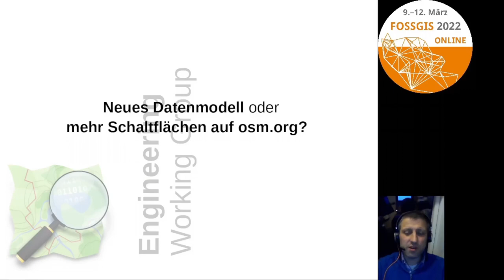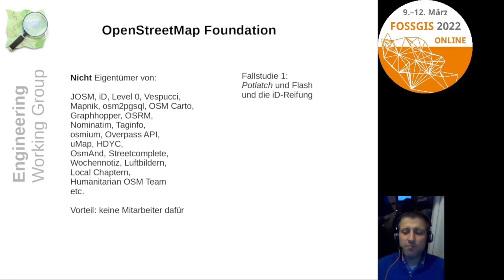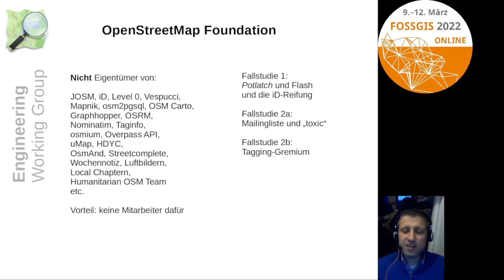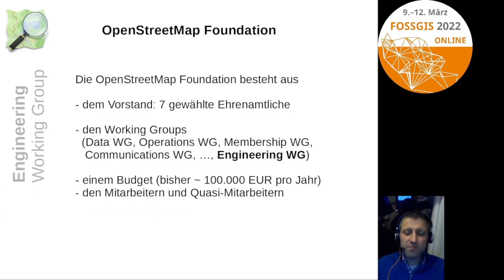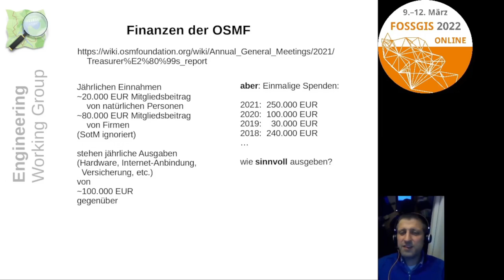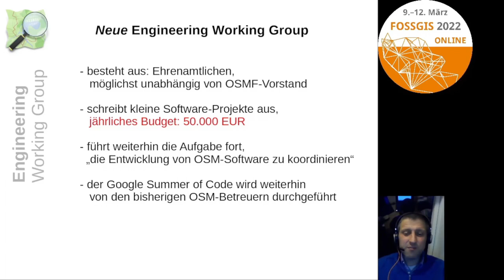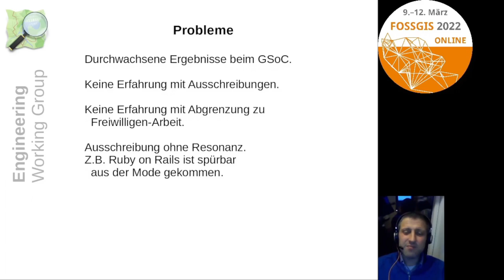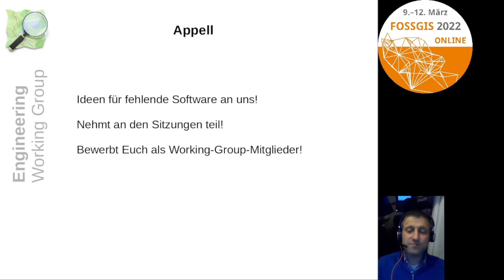2022 - Neues Datenmodell oder mehr Schaltflächen auf osm.org?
Die OpenStreetMap-Foundation hat im Herbst 2021 die Engineering Working Group neu gegründet. Was ist eigentlich die Aufgabe dieses Gremiums? Wer kann mitarbeiten und wer arbeitet mit? Was hat das Gremium für Pläne und Einfluss? Hat es das nicht schon früher gegeben? Warum sollte diesmal alles besser werden?

Die OpenStreetMap-Foundation (OSMF) ist der rechtliche Eigentümer für die Datenbank, die Server auf denen OpenStreetMap (OSM) liegt und alle weiteren Dinge aus dem OpenStreetMap-Universum, das vor dem Recht einen Eigentümer braucht. Dementsprechend ist das Motto der OSMF gegenüber OSM "to support not control". Um dieser Mission gerecht zu werden, hat die OSMF Arbeitsgruppen gegründet, die spezifische Aufgaben in OSM lösen sollen.

Eine der Arbeitsgruppen ist die "Engineering Working Group" (EWG). Die EWG soll dabei helfen, dass für die OSM benötigte Software tatsächlich entwickelt wird. Da OSM nur funktionieren kann, wenn der größte Teil der Software von Freiwilligen entwickelt wird, ist die erste und größte Herausforderung, die Lücken scharf abzugrenzen, an welchen Stellen eine Entwicklung einerseits hohen Leidendruck hat, andererseits frewillige Beiträge absehbar nicht zu erwarten sind. Und natürlich die Unterstützung stattfindender freiwilliger Entwicklung, indem Interessierten geholfen wird, die richtigen Ansprechpartner zu finden.

Soweit die Theorie.

Es hat mehrere Anläufe gegeben, die EWG einzurichten und aktiv zu halten. Die vorherigen Inkarnationen haben allerdings auch noch nicht die Möglichkeit mitbekommen, Aufgaben auszuschreiben. Dennoch löst hier Geld leider nicht automatisch Probleme. Das für die OSM-Website benutzte Framework Ruby on Rails ist mitterweile stark aus der Mode gekommen, und ein erster Auflauf, noch vor Gründung der EWG eine Aufgabe auszuschreiben, hat zu keinen Geboten geführt.

Die EWG hat ihre Mitglieder nach zwei Aufrufen Ende letzten Jahres zur Mitarbeit gewonnen und auf diesem Weg ein paar neue Gesichter, mich eingeschlossen, in die Arbeit der OSMF eingebunden. Allerdings haben alle genug OSM-Aufgaben, um dann doch weniger Zeit zu investieren, als die EWG für volles Tempo bräuchte.

Sie trifft sich alle zwei Wochen. Aktuell gibt es einen Entwurf für Standardklauseln für Ausschreibungen. Bei den Aufgaben hat sich herausgestellt, dass die ersten, die als kleine Aufgaben identifziert worden sind, mittlerweile von Freiwilligen implementiert worden sind - die dringenden und leicht umsetzbaren Aufgaben sind also gut identifziert worden. Für die erste Runde Ausschreibungen muss also nochmal neu gesucht werden.